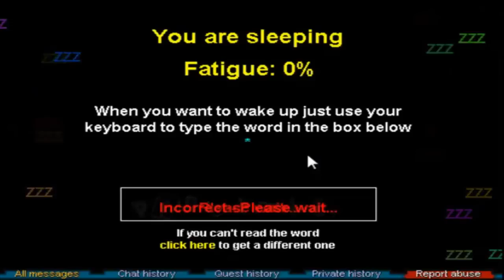RuneScape Classic - Tutorial Island (Account Creation to Lumbridge)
While cleaning up old hard drives, I stumbled across this recording of me completing the Tutorial Island back in RuneScape Classic on one of my choobs. As the files has been edited at one point, I am not entirely sure from which re-opening this is taken - I am guessing the last one though.

I am going through most possible options (such as the different hairstyles, skin colours etc..) - there should be some interesting (nostalgia) things to watch!